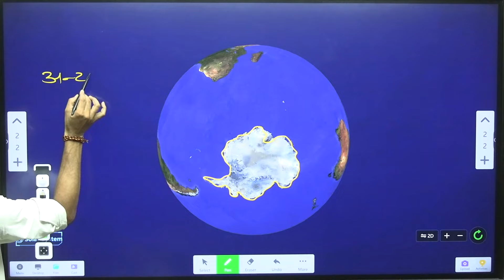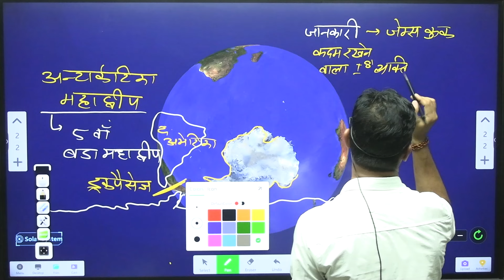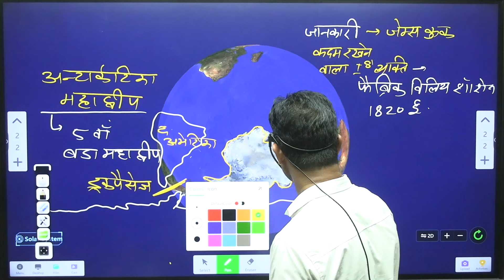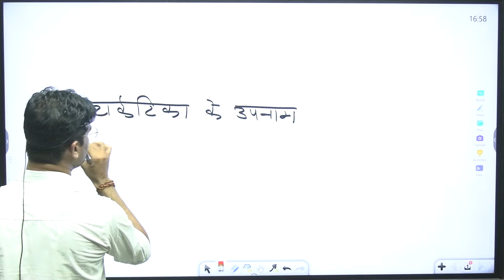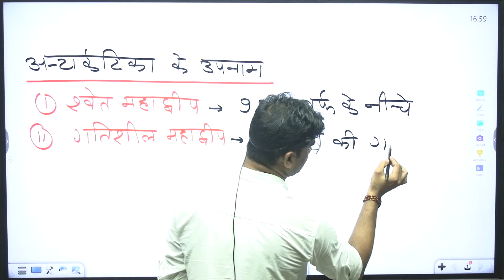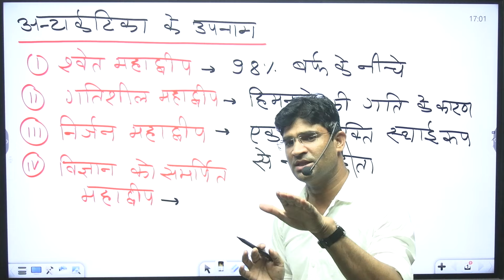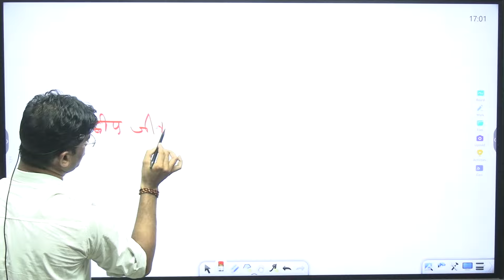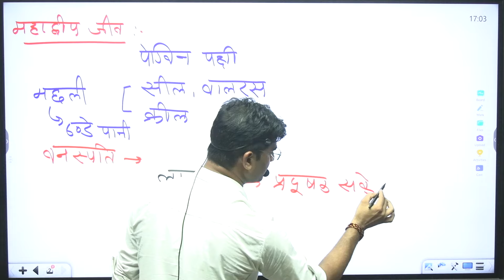अंटार्कटिका के कुछ रोचक तथ्य | BY H.C. SAINI SIR